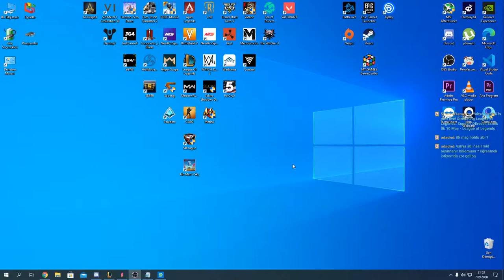Support Dereceli Esnek İlk 10 Maç - League of Legends